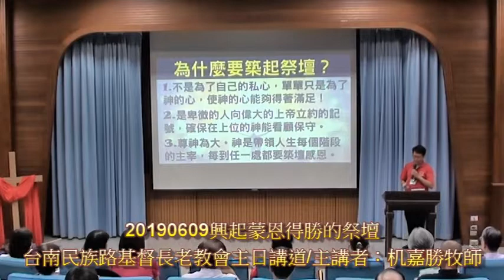20190609興起蒙恩得勝的祭壇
20190609興起蒙恩得勝的祭壇
台南民族路基督長老教會主日講道/主講者：机嘉勝牧師

興起蒙恩得勝的祭壇
●「信心之父」亞伯拉罕得福的關鍵在於他「以信心築壇」，並甘心順服上帝的帶領！
上帝要他往哪裡去，他就往哪裡去。而且沒有帶著抱怨，而是每到任一處就立刻築壇獻祭，擺上感恩。
●為什麼要築起祭壇：
1.不是為了自己的私心，單單只是為了神的心，使神的心能夠得著滿足！
2.是卑微的人向偉大的上帝立約的記號，確保在上位的神能看顧保守。
  3.尊神為大。神是帶領人生每一個階段的主宰，所以每到任一處都要築壇感恩。
●神愛世人，甚至將祂的獨生子賜給祂們，這是一個Agape的愛，是為了每一個人捨下生命的，所以這是無條件的愛。
●申命記廿八章講得很清楚：你若遵守就蒙福，你若不遵守就受咒詛。這就是我們與神的約，選擇權完全在我們身上，我們受祝福或受咒詛都是我們自己選擇的，不用把責任歸咎在神身上。祂絕對不是殘忍的，祂是充滿愛的，同樣祂也是完全公義的，因此祂需要按照祂所說的話去做。
●今天是我們教會一年一度野外禮拜的日子，今年我們選擇長榮中學，也是為了將來建堂期間的場所作預演(備)，所以今年我們野外禮拜的人數幾乎是九成多都有來。這表示大家對敬拜上帝的會所與教會的未來的前進的方向是有向心力的。
一、祭壇是悔改之處（彼後三9b）
●在利未記中，我們看到祭壇的設立，是為了讓人的罪有機會被祭壇上的祭物給替代，所以來到祭壇前必定是認知到自己是有罪的，並且需要被替代，期待能重新開始。
●我們要時常警醒，避免讓自己陷入罪的裡面。如果不警醒，有一天你已經對罪不再敏感，也讓自己陷入被魔鬼攻擊的機會當中，所以我們需要有祭壇使我們轉向神！

二、祭壇是敬拜之處
●敬拜就是降服，就是來承認神的全能及祂的良善，不再是以自我為中心，乃是以神為中心！
建立祭壇，是完全降服進入神的心意。特別是建立禱告祭壇就如同耶穌在客西馬尼園中的禱告：「父啊！不是按照我的旨意，乃是按照你的旨意」

三、祭壇是犧牲的地方（羅十二1）
●我們要把自己放在祭壇上，包括靈魂體的全人，也就是把自己分別為聖出來，放棄世界供給你的事物。勉強作自己不願意，犧牲擺上作奉獻，這就是把身體當做活祭，這就是我們所說的祭壇。

四、祭壇是連結之處
●祭壇是聖靈與人相遇連結的地方，當人來到祭壇，預備尊榮聖靈，聖靈就會下來。祂的憐憫會在你裡面啟動，祂的愛會開始充滿你，祂的信心使你勇敢，祂的盼望使你有自信。
這個連結會帶下一切本不屬於你但是單單屬祂的良善，我們需要每一天都有這樣的連結！

五、祭壇是立約之處（創十五8-10、17-18）
●立約的意思就是雙方將生命的全部交在對方手中，包括權柄、力量、財富、爭戰的能力，因此在約定當中，受惠最多的一定是比較弱的一方，因為強者的一切都成為你的幫助。
所以跟神立約永遠是好處多多、祝福滿滿！亞伯拉罕就懂這個道理，藉由祭壇，神親自跟亞伯拉罕立約。

六、祭壇是得能力之處（王上十八30、37-39）
●以利亞與450位巴力的先知對抗，看看誰的神才是真神。他們把祭物都放在祭壇上，只求告神的名但不點火，看哪位神會垂聽禱告降下火來。
巴力的先知們不斷拿刀砍自己、拿劍刺自己，但是巴力完全不回應。而耶和華是垂聽禱告的神，降下超自然的火燒掉壇上的祭物。
今天我們一樣渴望超自然的能力運行在我們的身上，怎麼做？築起祭壇吧！神的能力就會從天而降。你渴望擁有能力在你的身上嗎？答案就是立刻建立祭壇吧！